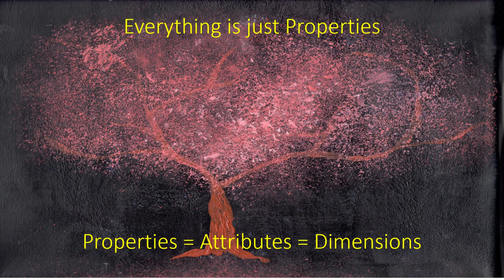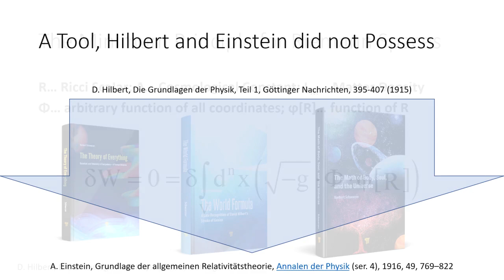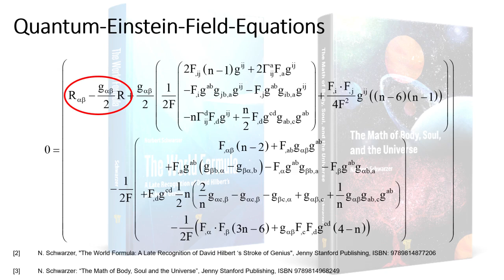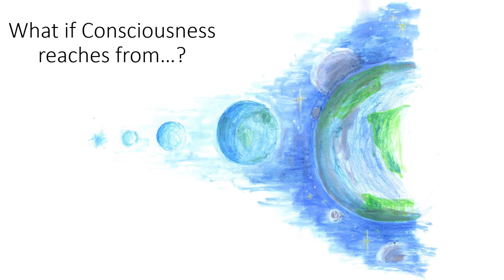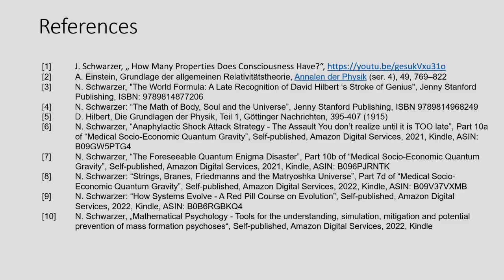3 Generations of Consciousness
Is it possible that there are not only three generations of elementary particles, but perhaps also three generations of CONSCIOUSNESS?
SIO intern Julius again tries to get behind the questions of "What is consciousness" - a question as old as mankind itself...

[2] N. Schwarzer: “How Systems Evolve - A Red Pill Course on Evolution”, Self-published, Amazon Digital Services, 2022, Kindle, ASIN: B0B6RGBKQ4